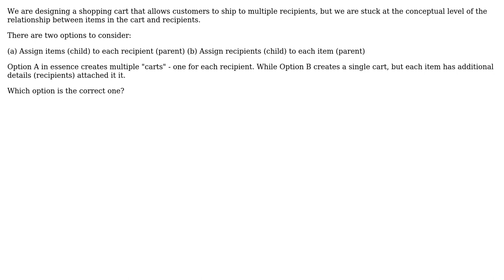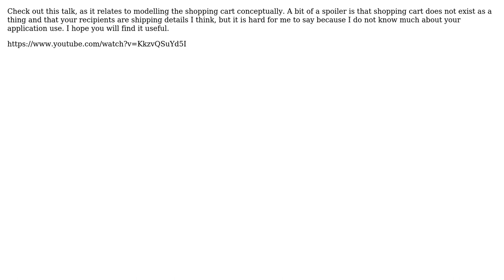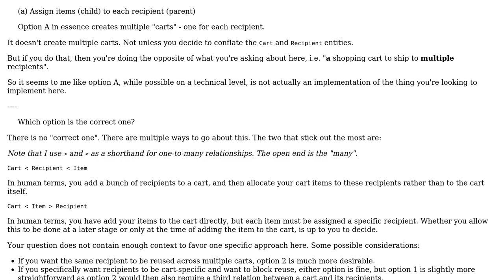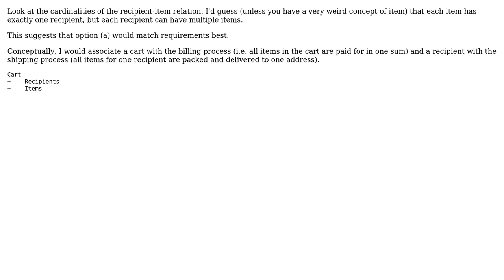What is the best way to structure a shopping cart to ship to multiple recipients?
Software Engineering: What is the best way to structure a shopping cart to ship to multiple recipients?

With thanks & praise to God, and with thanks to the many people who have made this project possible! | Content (except music & images) licensed under CC BY-SA | Music | Images & others | With thanks to user Matt P user Kain0_0 user Hans-Martin Mosner user Flater user Erik Eidt user Blaz Mrak and the Stack Exchange Network Trademarks are property of their respective owners. You are responsible for your own actions.